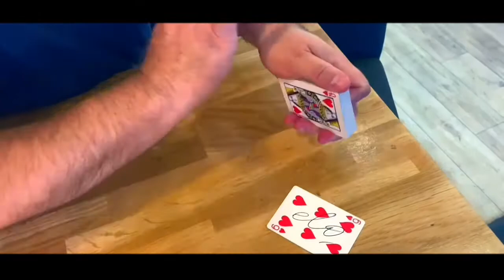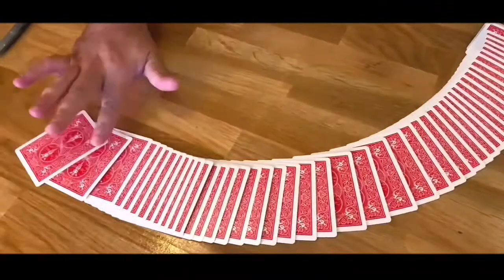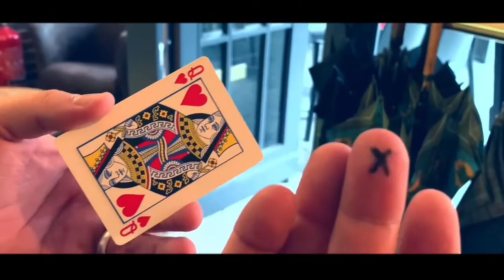BLACK-CROSS by Mickael Chatelain (UK)